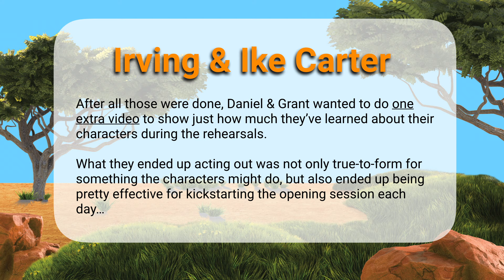2019 Roar! VBS - Character Promotional Videos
For VBS week at Southminster Presbyterian Church, some of the Southminster Youth Group volunteered to take part in the skit that is performed daily for all the attendees.

As they dove deep into their characters, they wanted to try and entertain all the VBS children even further.

The following promotional videos were the result.  Enjoy!